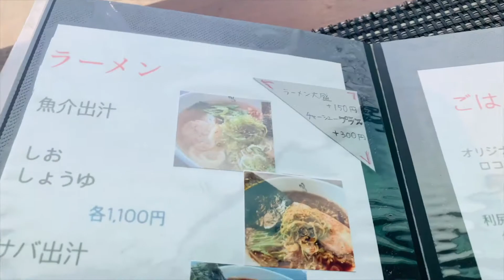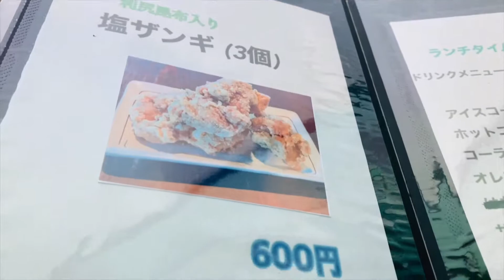【利尻・TSUKI CAFE】衝撃的な美味しさで感動しました！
TSUKI CAFE 住所➡️北海道利尻郡利尻富士町鴛泊港町２００

レンタルギーニ/DJ RYOTA feat.MIU SAKURAI
⬇️各音楽配信ストアには配信中⬇️